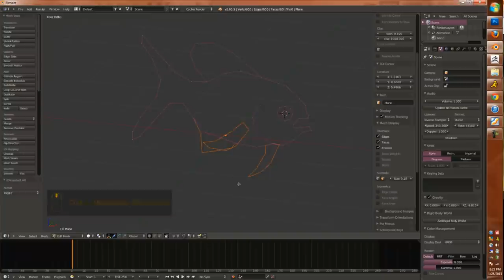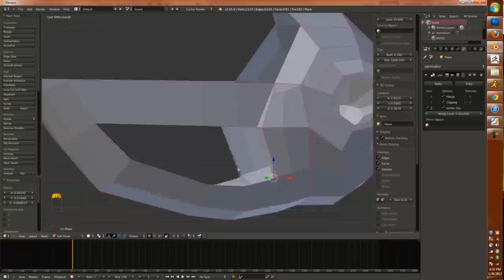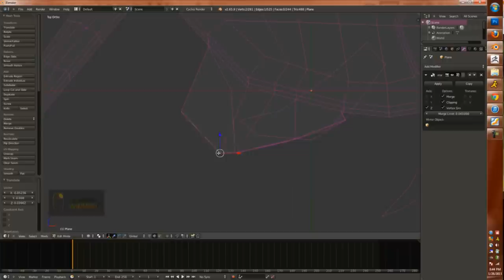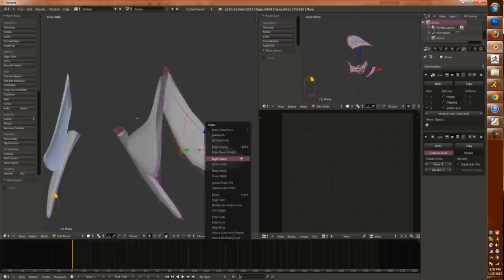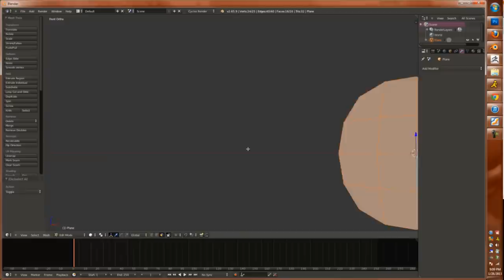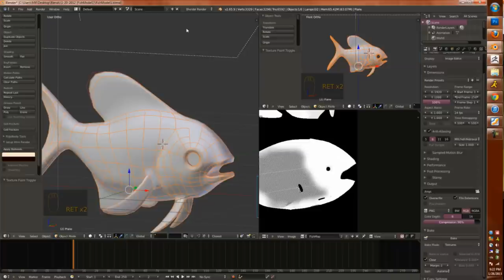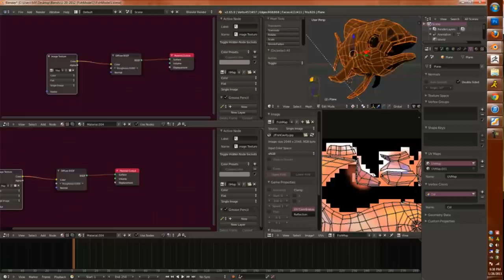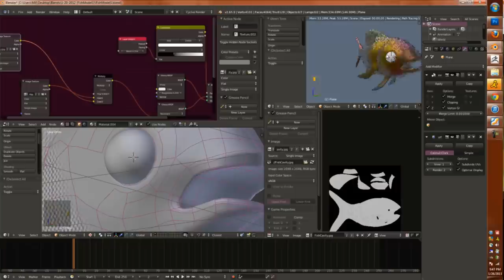Blender 3d: Fish Timelaspe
I decided to make a fish. I wasn't going to upload this originally but eh. Maybe someone wants to go fishing with me.